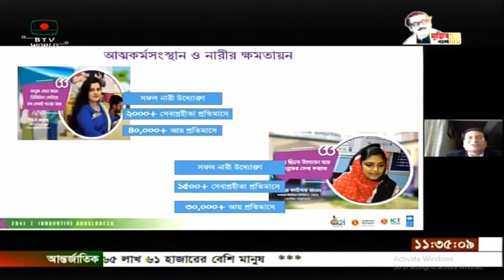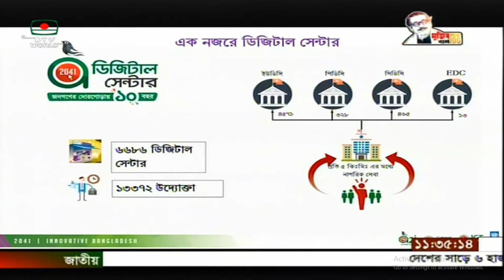ইউনিয়ন ডিজিটাল সেন্টার থেকে মাসে গড়ে সেবা নিচ্ছে ৬০ লাখেরও বেশি মানুষ UDC 10 YEARS